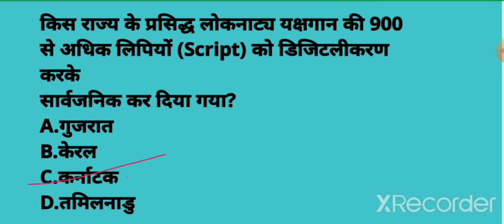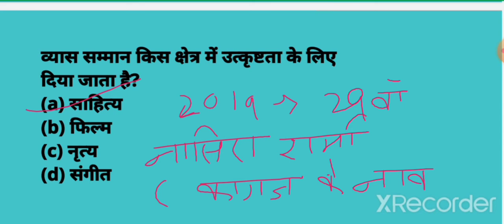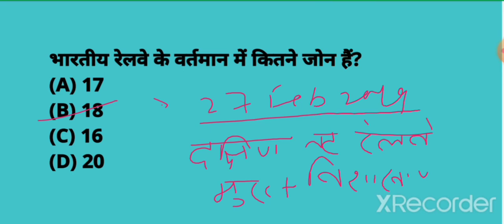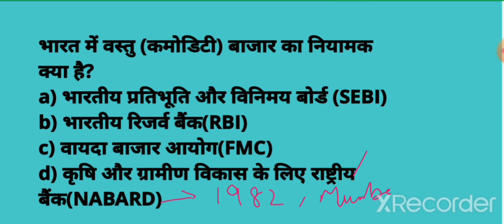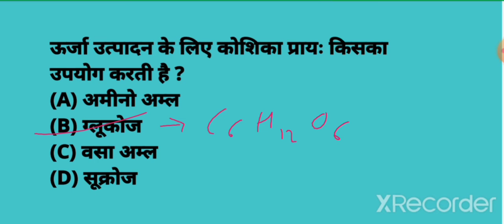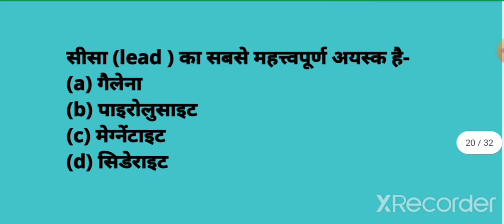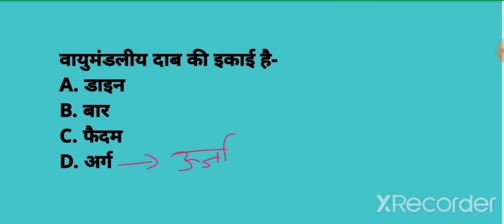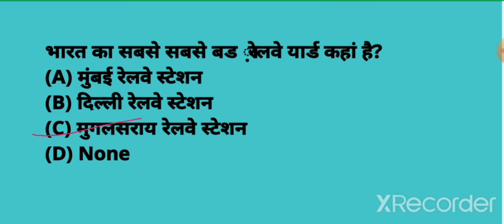Railway Model Set 4 For NTPC Group D abpadhegaindia Railway Test series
Railway Model test paper 4

This video contains important gk gs question for railway exams like ntpc group D and all.
The way of explanation is too good so you understand easily.